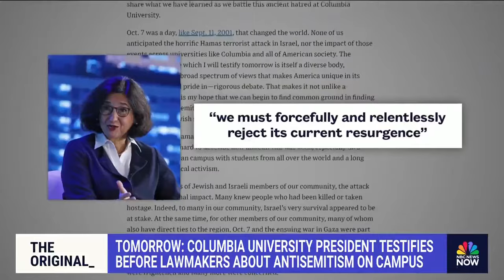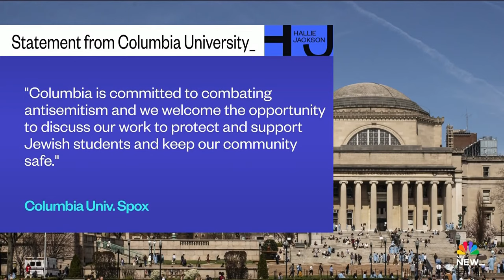Columbia University president to testify before lawmakers on antisemitism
The president of Columbia University is set to face questions from lawmakers after the school became one of the epicenters for protests stemming from the Hamas attack on Israel.